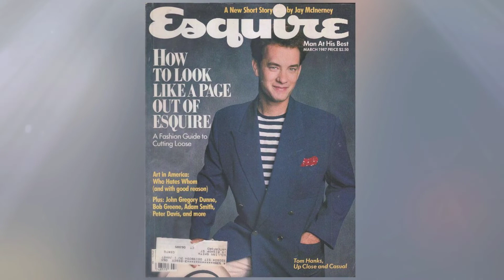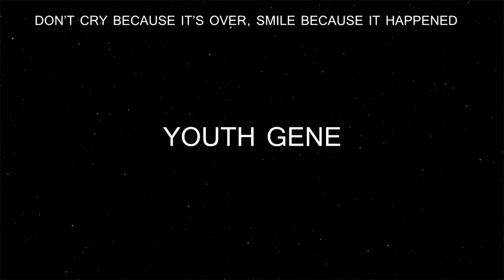Old Photos of Tom Hanks Before He Became Famous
Tom Hanks' charm, humor and affability are just a few of the reasons he's such a beloved actor. But he had all of those traits before he became a star.